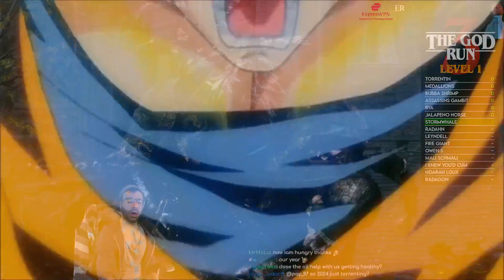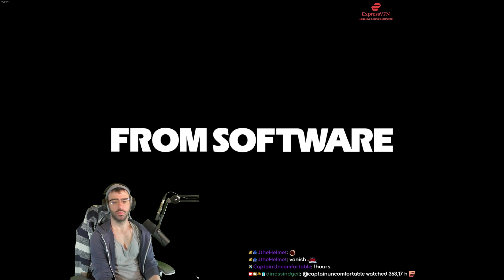The Elden Lord is back!